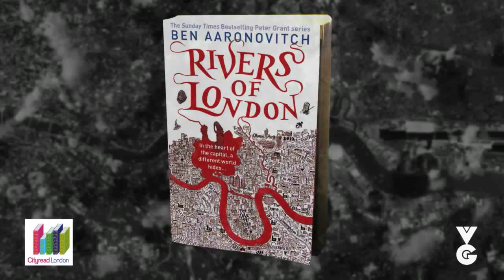Cityread London 2015: Rivers of London by Ben Aaronovitch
Ben Aaronovitch discusses RIVERS OF LONDON being selected as the focus of Cityread London 2015.